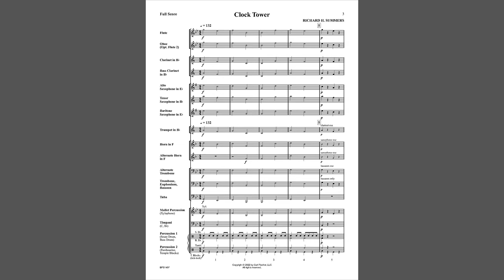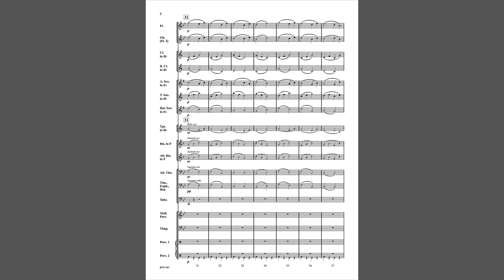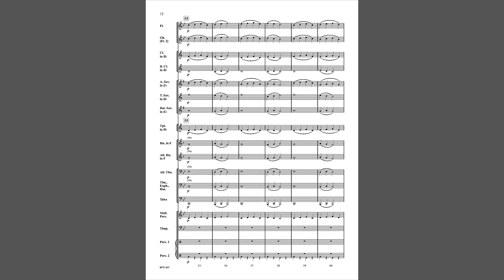Clock Tower (BPS145) by Richard H. Summers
Beginning Band Series
Grade 1

"Clock Tower" contains many essential musical and technical skills for  beginning level bands. The ticking of the clock mechanism is imitated by pitched woodblocks and the main theme is based on ascending and descending scale patterns, reinforcing note-reading ability for the beginning student. Filled with melodies and countermelodies, contrasting sections, and use of diverse rhythms throughout all parts, this is a wonderful skill-building selection!